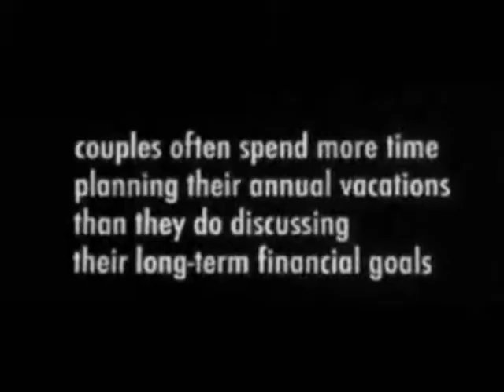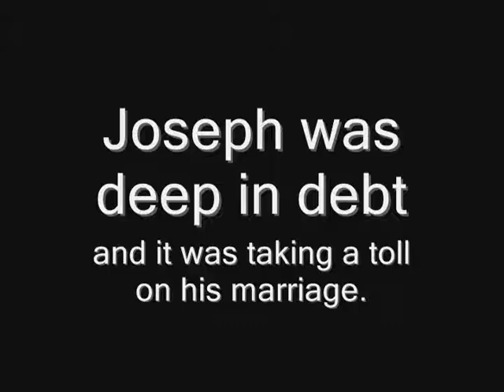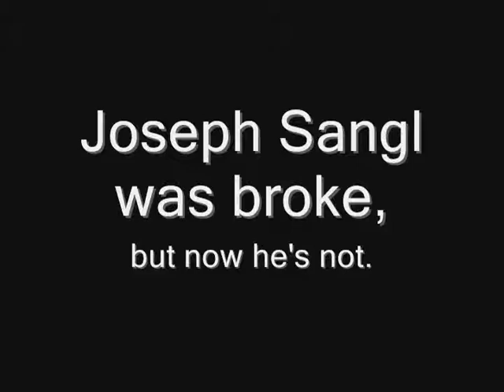Financial Learning Experience with Joseph Sangl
Financial counselor and author Joseph Sangl will be presenting his "Financial Learning Experience" at Compass Point Church on Sunday, March 22nd at 1:00 p.m. For more information or to register online, please go